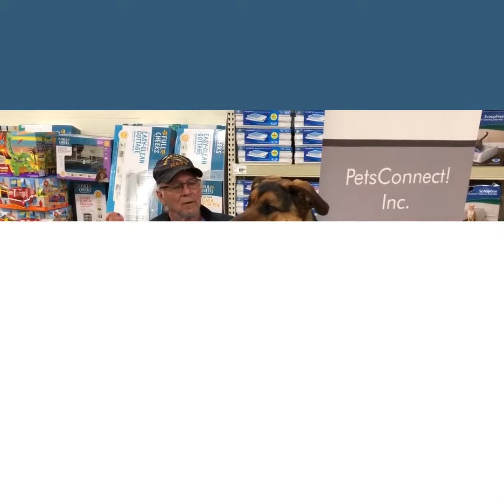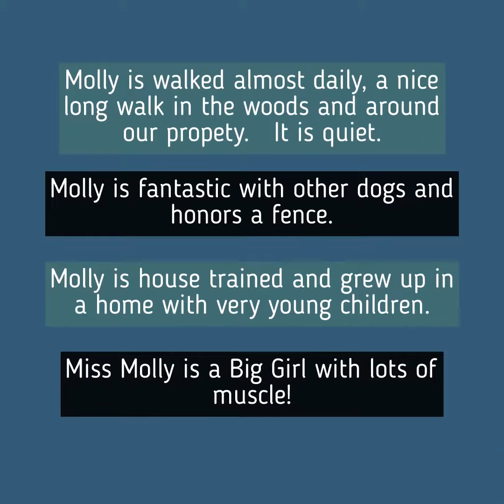Molly and the chair April 22 2023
Molly is available for adoption.
She is a young adult large female All American Mutt.
She is house trained, grew up in a home with very small children, another dog and a cat.   However, she did not get out and about so she will need lots of exposure to new experiences.
She is a super sized big dog with an even bigger heart.